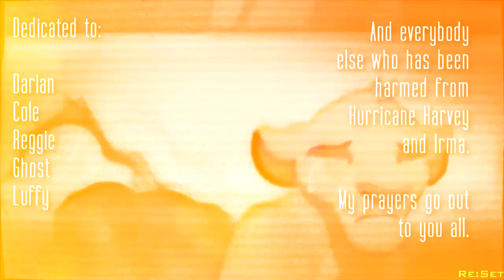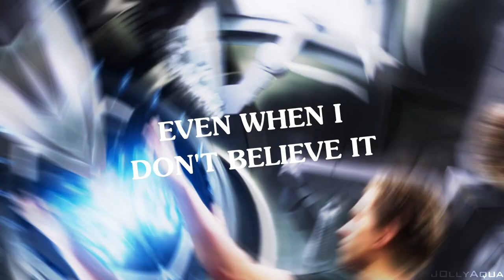Hope In Front of Me || Full MEP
I'm gonna be honest. Given that this MEP took nearly three and a half years to make, I thought I'd come into this description with plenty to say, but my mind is drawing a complete blank. I'm just happy to see this MEP done.

I initially hosted this MEP back in September of 2017, as a response to the ongoing threat of Hurricanes Harvey and Irma raging through the United States, hence the now VERY out of date well-wishing on my part. After about three months, I kinda just moved on and forgot about this whole thing. I brought it back last October and slowly got the last few parts done.

Yeah, that's basically it. I'm very grateful that this project is finally done. It's so nice to see all these parts together, and even taking another look at old editing faces who have since left the community.

//PARTS:
1: xxMintoStarxx | South Park [0:00 - 0:09​]

2: Re:Set | The Owl House [0:09​ - 0:19​]

3: Xikikai | YuGiOh! Zexal! [0:19 - 0:29​]

4: KaibaShadow | Haikyuu!! [0:30​ - 0:39​]

5: Rae Sui |Pokemon Mystery Dungeon [0:40​ - 0:50​]

6: GreninjaWhale | Fairy Tail [0:50​ - 0:59​]

7: WhisperingEditz | Teenage Mutant Ninja Turtles (2012) [1:00​ - 1:09​]
[Channel Not Found]

8: RoyalRoseEditx | Sonic X [1:10​ - 1:20​]

9: Re:Set | The Lion King (1994) [1:21​ - 1:30​]

10: KibaWolf67 | The Prince of Egypt [1:31 - 1:42​]

11: Fatal Angel | Okami & Sonic the Hedgehog [1:43 - 1:52​]

12: SwissPhan18, Lycanroc Editz | Monster, Fullmetal Alchemist, Pokemon Sun & Moon [1:52 - 2:03]
[Channel Not Found]

13: Sky Dragoness | Multifandom [2:04 - 2:14]
[Channel Not Found]

14: SonicXization | Sonic the Hedgehog [2:15 - 2:24]

15: Soru | A Silent Voice [2:24 - 2:34]

16: CrystalheartxX | A Silent Voice [2:34 - 2:44]

17: TheSheWolf | Fairy Tail [2:44 - 2:53]

19: PinkoJunko | Fairy Tail [3:05 - 3:14]

20: SolarisFox | Sonic the Hedgehog & Danny Phantom [3:14 - 3:25]
Outro: Re:Set [3:25 - END]
Song: Danny Gokey - "Hope In Front of Me"

Please support the artist and the album this song comes